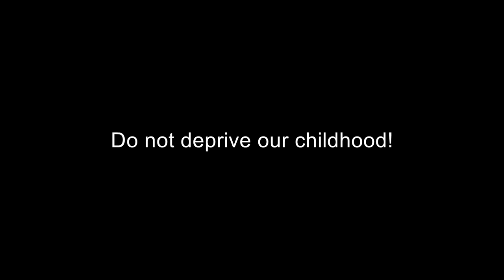Fidan Huseynova " Tell Me Why " (25.10.2016 Baku, Azerbaijan)